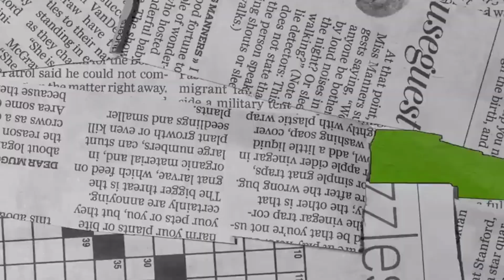🚨🚨🚨TEZKOR!!! ELDOR SHOMURODOVNI GENUYAGA QAYTARISHMOQCHI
Videomiz sizga yoqqan bo'lsa, kanalga obuna bo'lib like tugmachasini bosib qo'yishni unutmang!